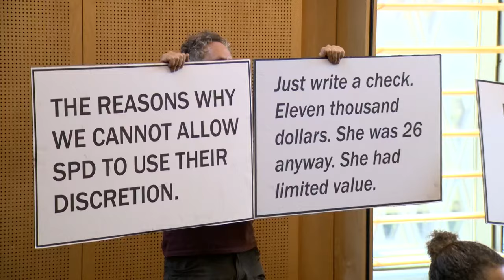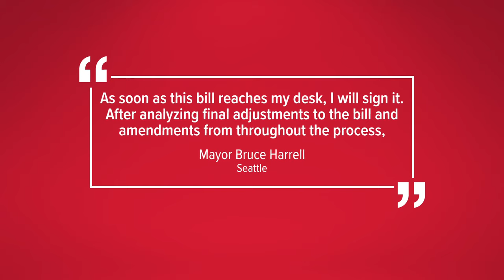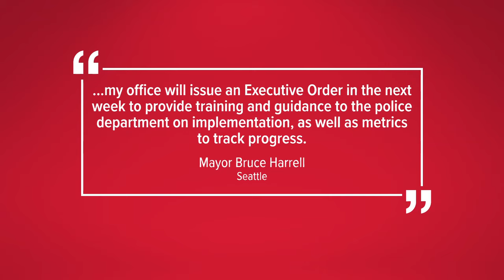Seattle City Council passes legislation that addresses public drug use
The Seattle City Council voted Tuesday to approve an ordinance that would make the use or possession of controlled substances a gross misdemeanor within the city.

The legislation was approved 6-3. Councilmembers Teresa Mosqueda, Kshama Sawant and Tammy Morales voted against the legislation.

The Washington State Legislature passed a bill making public drug use a gross misdemeanor earlier this year. However, because the City of Seattle didn’t have its own public drug use law on the books, public drug use cases could not be tried by the Seattle City Attorney.